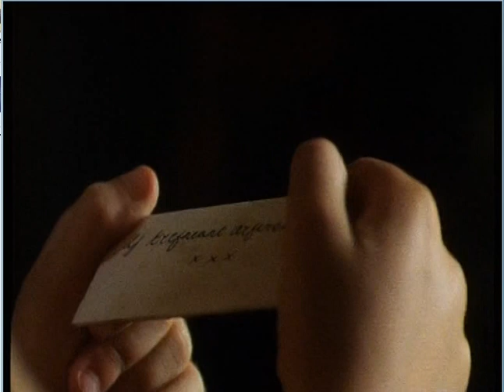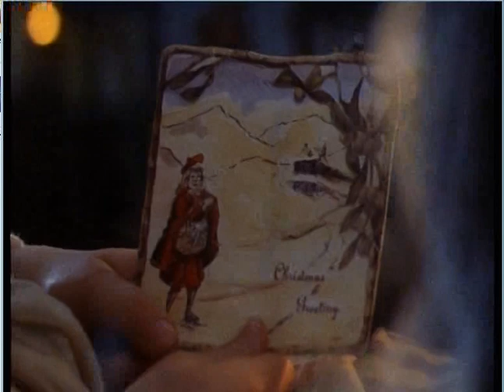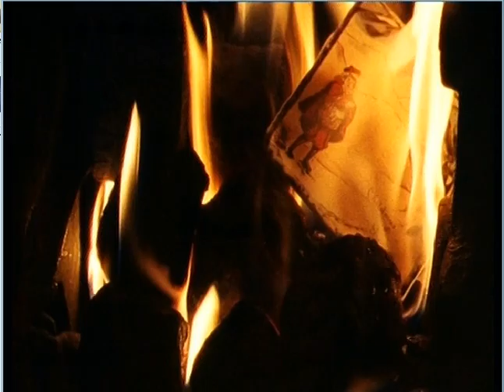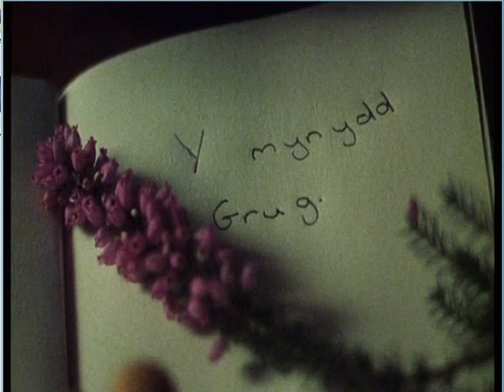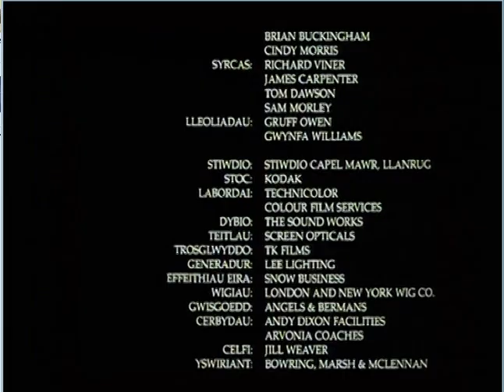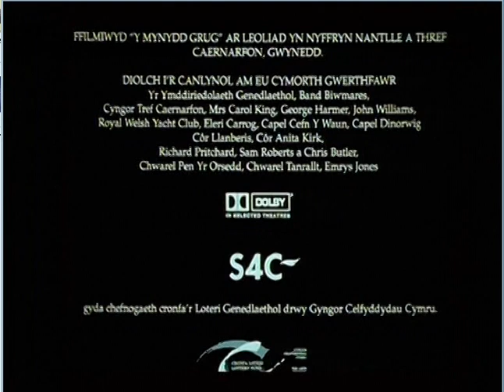Y Mynydd Grug - Rhan 2 / 2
Y Mynydd Grug - y ffilm i gyd

The whole Welsh language film Y Mynydd Grug, as studied at GCSE.

Cedwir bob hawl gan S4C